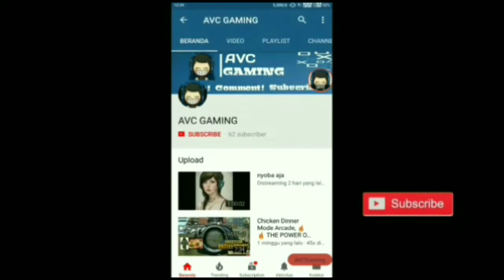Hero OP Tapi Jarang Di Pick Di Ranked?